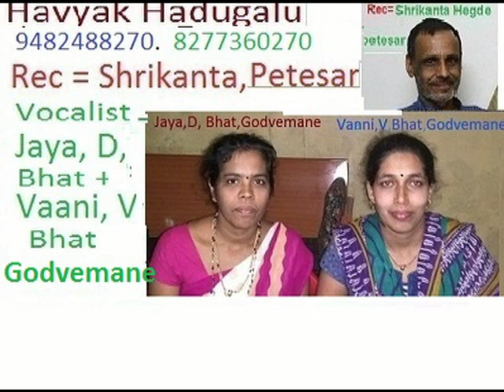ಹವ್ಯಕ ಹಾಡು- ಜಯಾ ಭಟ್ಟ+ ವಾಣಿ ಭಟ್ಟ ಗೊಡ್ವೆಮನೆ- ಜಯತು ಜಯ ಮಂಗಲೆ ಮುಖಾಂಬಿಕೆ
Havyak hadu# -Jaya Bhat+ Vani Bhat Godvemane- jayatu jaya mangale  mukambike